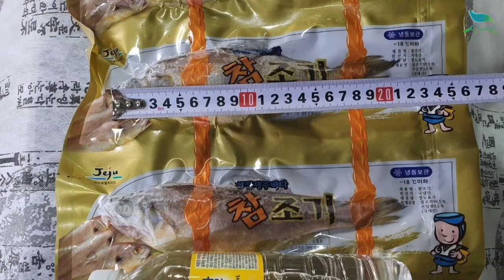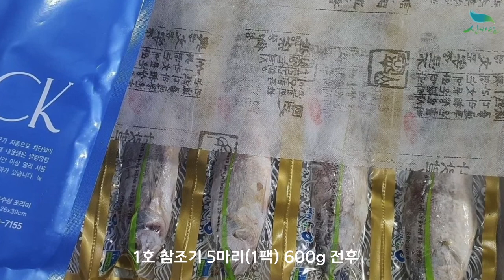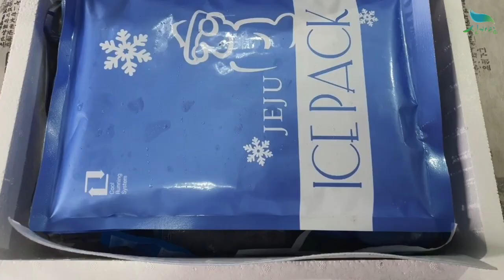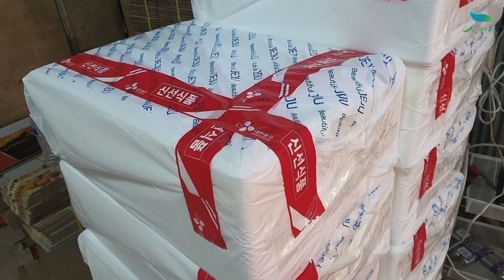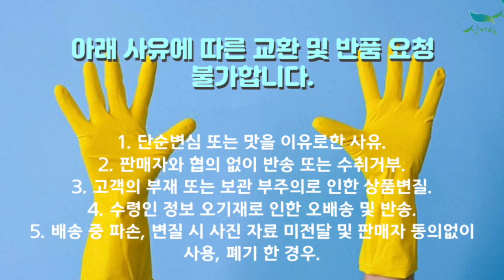[신바람 농산물 협력농가 판매상품 1533-5930]제주한라산프리미엄선물세트 1호/2호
[신바람 농산물 협력농가 판매상품 - 제주한라산프리미엄선물세트 1호/2호]

좋은시기에 품질좋은 원물로 가공한 수산물 선물세트입니다.
수산물품질인증, HACCP 등 위생시설에서 안전하게 생산된 안전수산물입니다.
먹기 편하고 위생적인 진공포장으로 삼삼히 저염으로 간이 되어있습니다.

1호 은갈치500g이상 2마리(2팩) 1kg이상,참옥돔2~3마리(2~3팩) 1kg,참조기 5마리(1팩) 600g 전후,삼치살 2~4팩 1kg이상,고등어살 3팩 600g이상

2호 은갈치400g이상 2마리(2팩) 800g이상,참옥돔 5마리(5팩) 1kg이상,참조기 5마리(1팩) 600g 전후,삼치살 2~4팩 1kg이상,고등어살 3팩 600g이상

1. 단순변심 또는 맛을 이유로한 사유
2. 판매자와 협의 없이 반송 또는 수취거부
3. 고객의 부재 또는 보관 부주의로 인한 상품변질
4. 수령인 정보 오기재로 인한 오배송 및 반송
5. 배송 중 파손, 변질 시 사진 자료 미전달 및 판매자 동의없이 사용, 폐기 한 경우